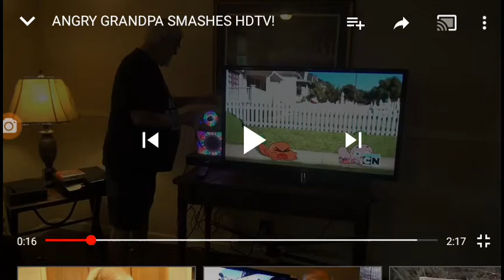Angry Grandma Samsung Not Smashes HDTV